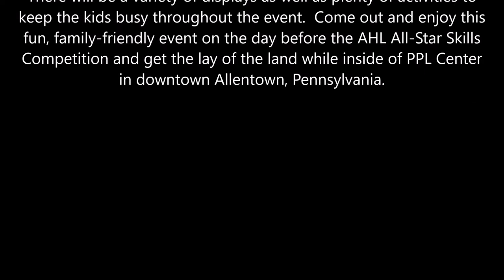Ice Hawks All Star Phan Fest 2017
Saturday, January 28, 11 a.m. to 3 p.m.

Before the AHL’s competition the Ice Hawks from Hatfield had our own skills competition.

Fun for the whole family, the 2017 All-Star Classic Phan Fest will feature carnival games, live music, and photos with your favorite mascots, giveaways, prizes and much more!
There will be a variety of displays as well as plenty of activities to keep the kids busy throughout the event.  Come out and enjoy this fun, family-friendly event on the day before the AHL All-Star Skills Competition and get the lay of the land while inside of PPL Center in downtown Allentown, Pennsylvania.